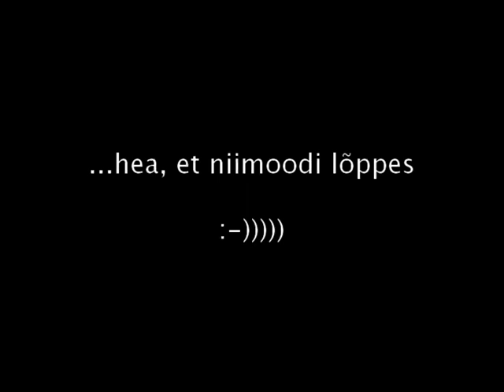Mootorvarju "geniaalne" start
Tenerife-Taucho 31.01.08
Catastrophe launch of a paramotor:-)))
filmed by Enn Siemann